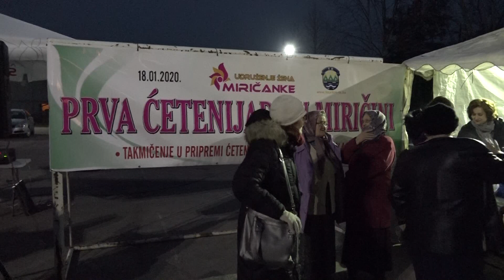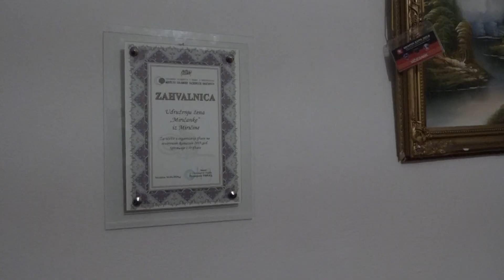Miričina - ćetenijada 2020